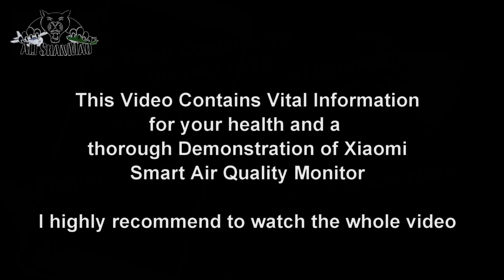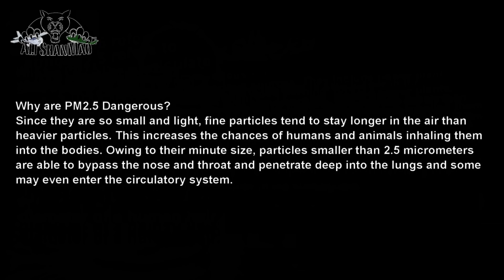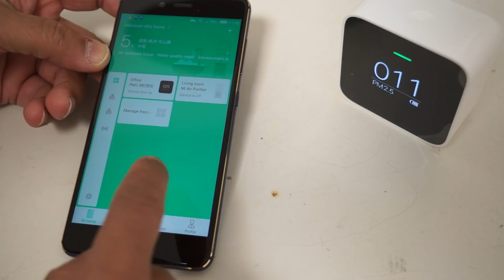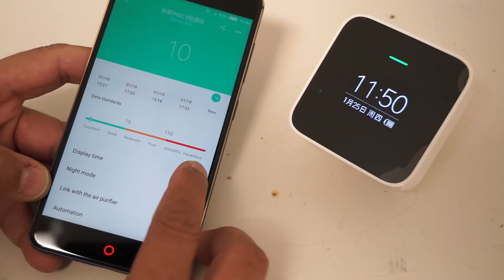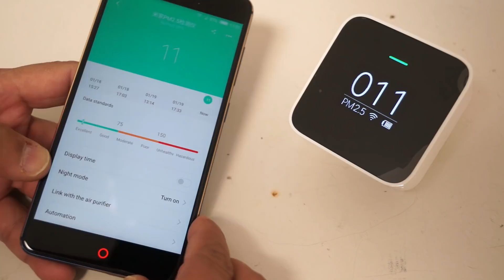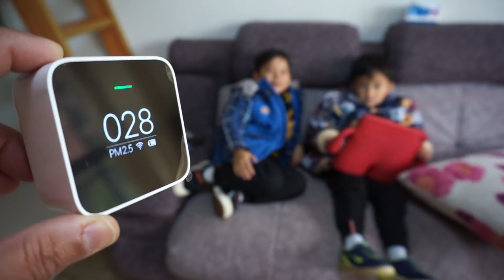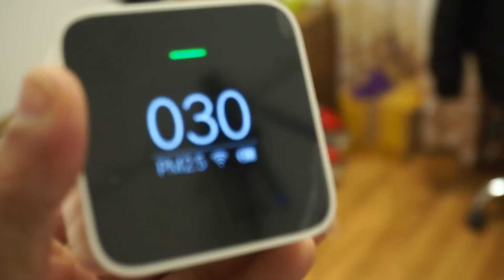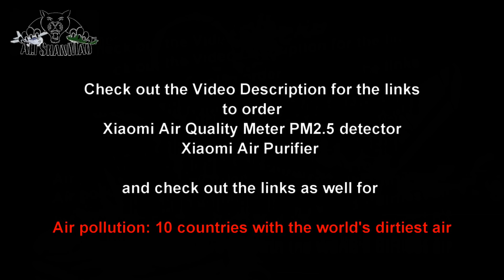Are you breathing Clean Air XiaoMi Smart Air Quality Monitor PM 2.5 Detector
Xiaomi Smart Air Quality monitor to monitor pollution and PM2.5 in the air.